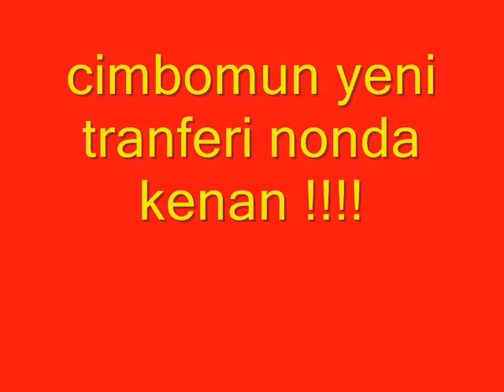Cimbomun yeni transferi nonda ! komik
muhteşem kral